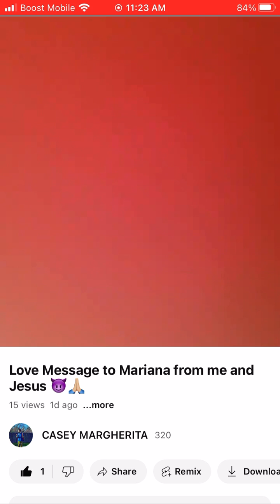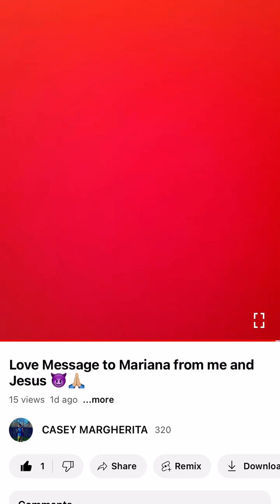Love Message To Mariana Allen from Me and Jesus 😈🙏🏼